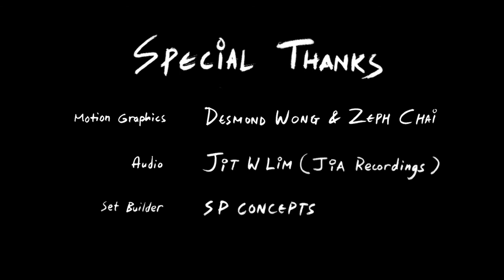Graphic Revolution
An art movement about creativity against censorship, using "Batik" elements to create a unique fashion flavour anime

「視覚革命」=創造空間の禁忌を解ける
"BATIK"をエレメントとして、ファッション的なアニメを作りました